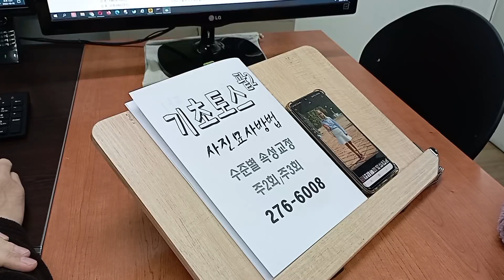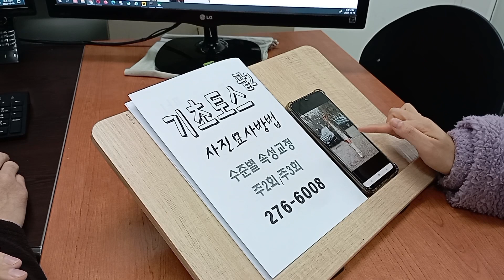TOEIC SPEAKING 기초 토익스피킹 성인 직장인 토스 영어 221023